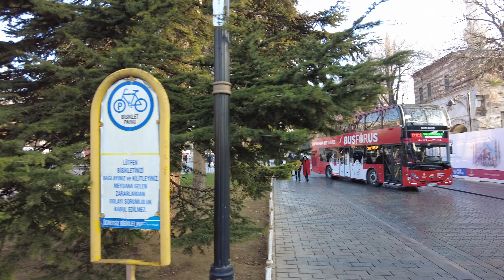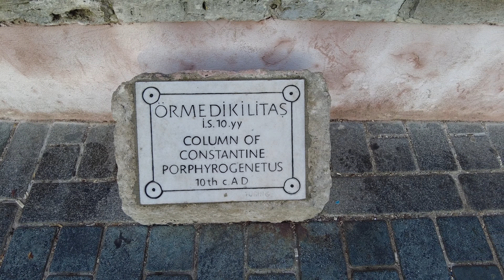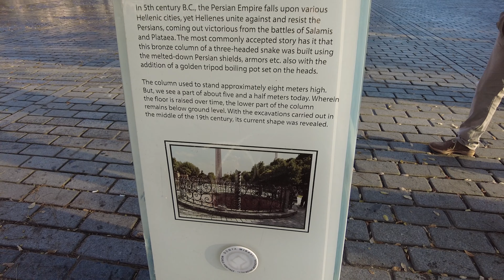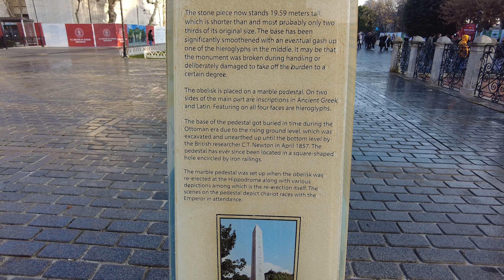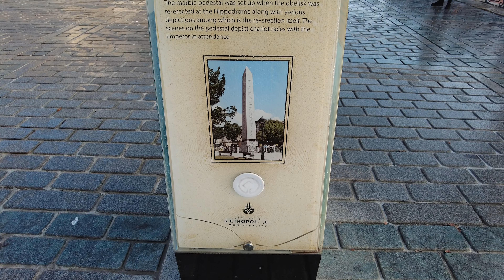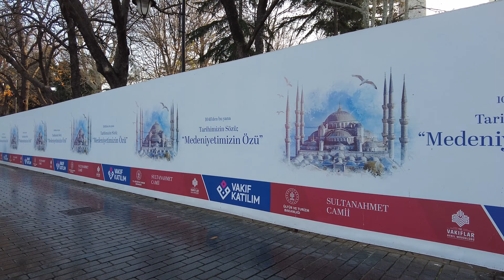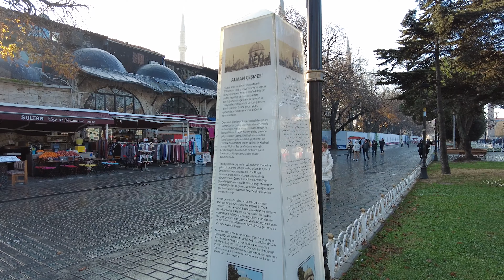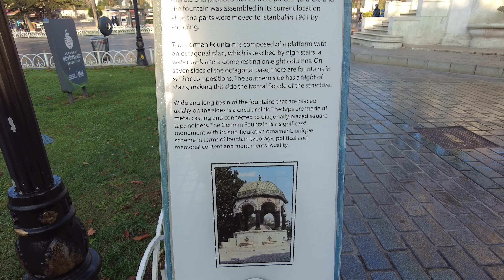Walk in Istanbul, Turkey, Walk in Sultanahmet Blue Mosque, Hagia Sophia, 4k Resolution Walking Tour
Hello! Here we are in the historical peninsula, the heart of Istanbul and we present you Blue Mosque & Hagia Sophia. There's not much to say as it's already a well known area. Enjoy!!

To support us please give this video a thumbs up, leave a comment and subscribe to our channel so we can continue to walk for you 🙏 Thank you so much for watching! ❤